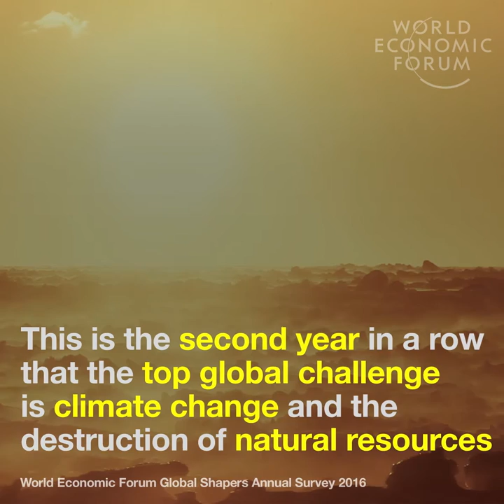What is the most serious issue facing our world? - Here’s what 18,500 millennials had to say